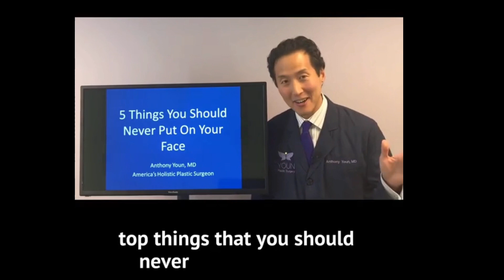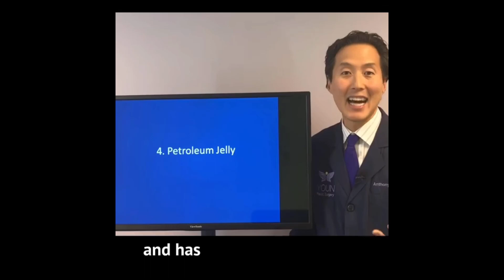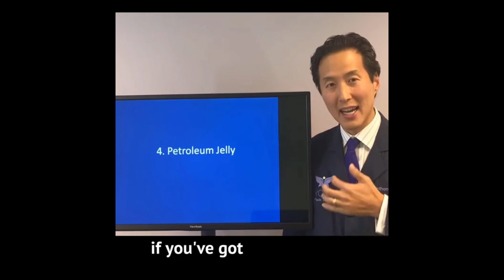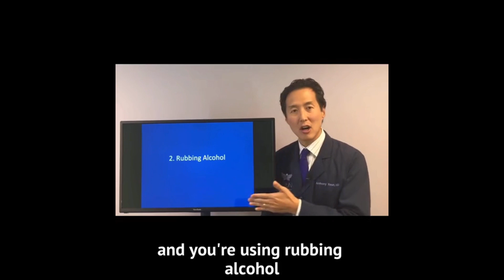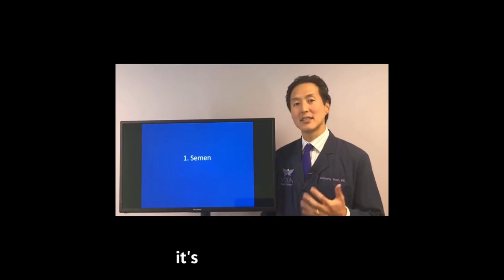5 Five Things You Should Never Put on Your Face if you want to achieve Flawless Flawless Skin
Remain flawless